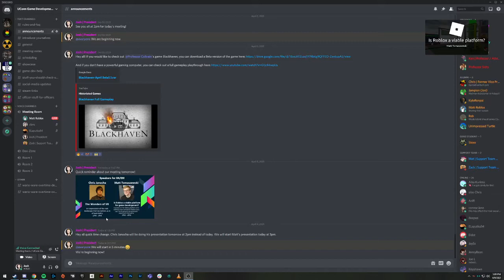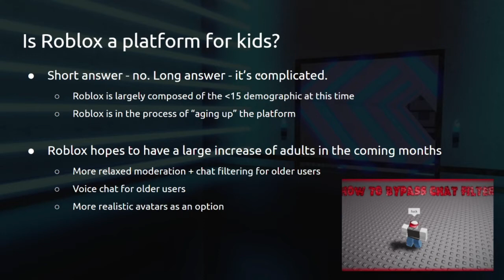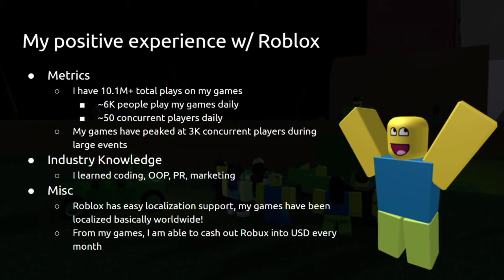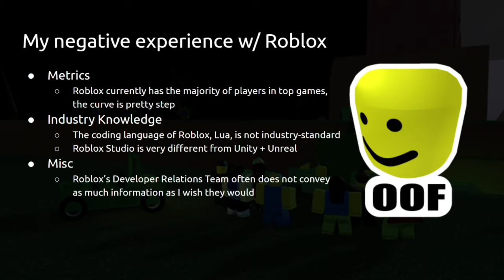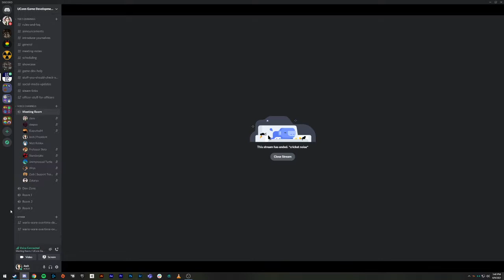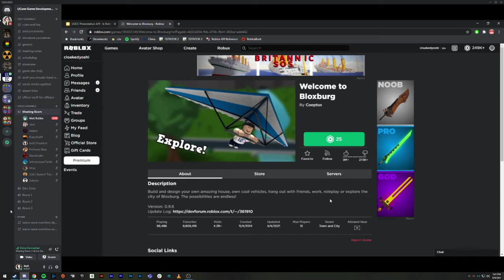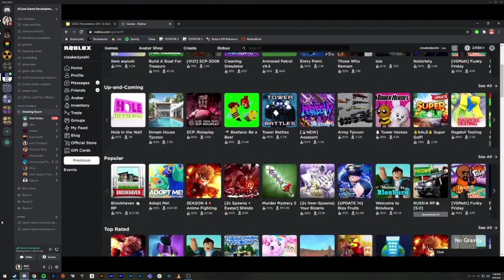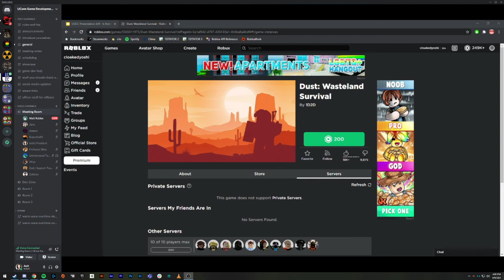Is Roblox a viable platform for game development? | Matt Tomaszewski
Matt Tomaszewski talks about his experience developing games on the Roblox platform, and what he thinks about it's viability